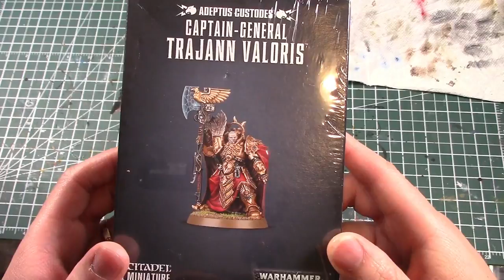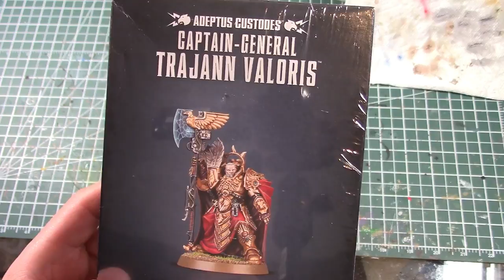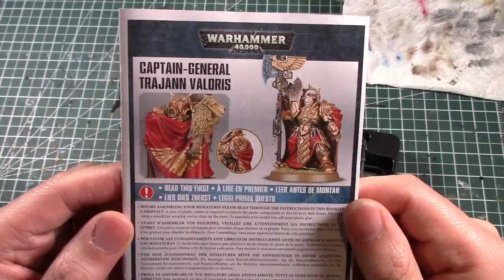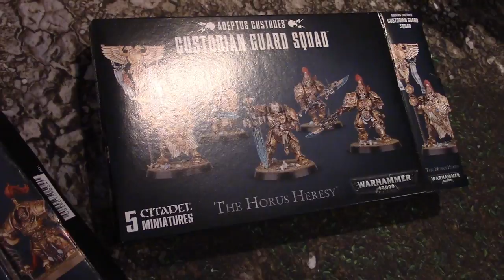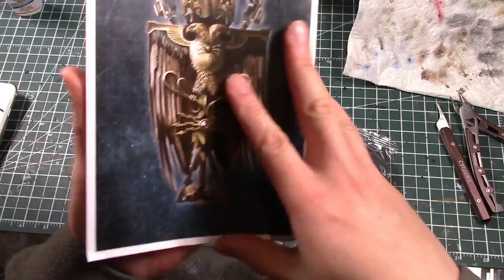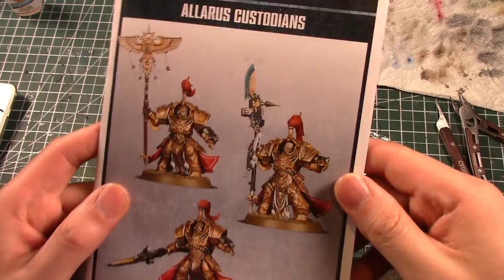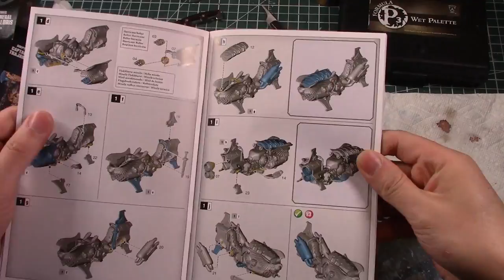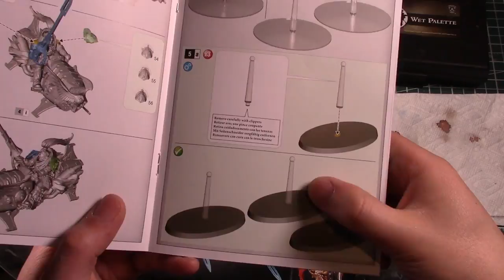Assembling Custodes - WIP Episode 41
Welcome back to WIP! We build and assemble the new Adeptus Custodes models.  Look out for gotcha moments on the bikes! Check my tips!